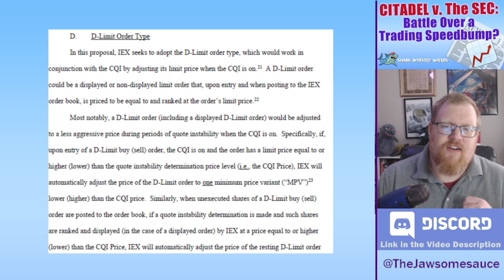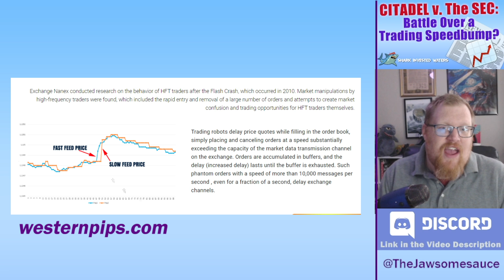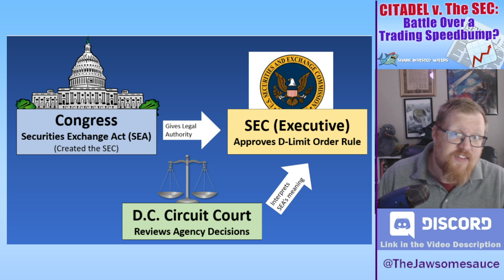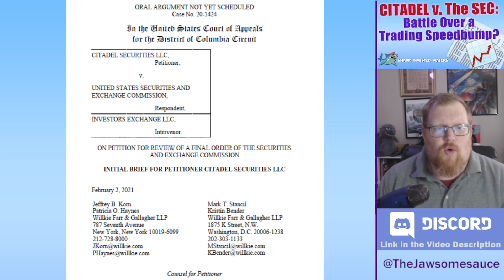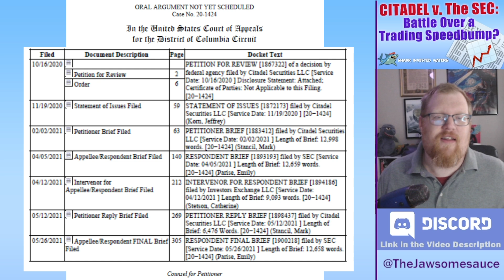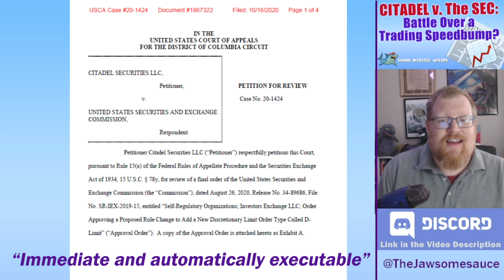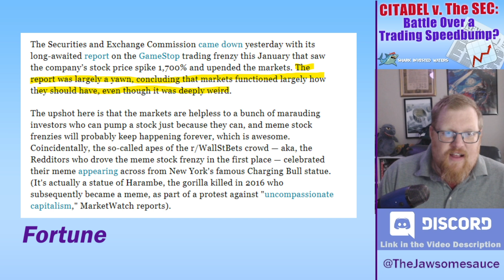Will the Court Allow the D-Limit Order? Is a Trading Speedbump Fair? Legal Analysis of Citadel v SEC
Get the full legal overview of the Citadel Securities v. Securities and Exchange Commission lawsuit in this video. Citadel is trying to stop the SEC from allowing a new type of trading order, called the D-Limit Order, that aims to equalize access to stock prices during high-volatility periods. Will the court allow the SEC to slow down big hedge fund trades to let retail investors in when things are going crazy?

Timestamps:
00:01 Too Long Didn’t Watch Summary
01:50 Background on the D-Limit Order
05:15 About the Lawsuit
08:15 The Oct 25th Oral Argument
10:49 What I Think Is Important Here
11:30 Possible Outcomes of the Case

Stocks, law, games, all sorts of stuff going on in there! Invite your friends!

HOW TO SUPPORT THE CHANNEL: Like what you see and want to send me a cup of coffee, help me pay to download court documents, or pay for me to learn how to edit videos better?

I’m happy to discuss the law and the litigation process on podcasts and other channels by request.

AMC, GME, Gamestop, SEC, investing, Robinhood, WeBull, OTC Markets, Trading, Stock Market